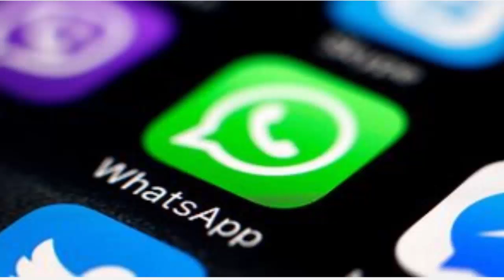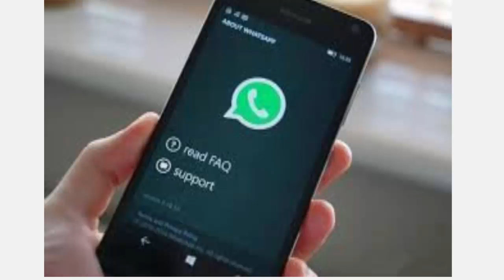shocking news! whats app is going to shutdown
v=qoHDhgXQA78